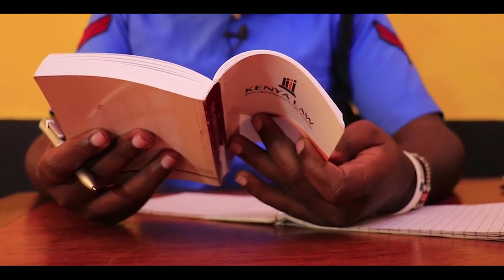Brenda Jons (Aunty wa Harrier) anataka Victa afungwe milele | Alex Mathenge Comedy